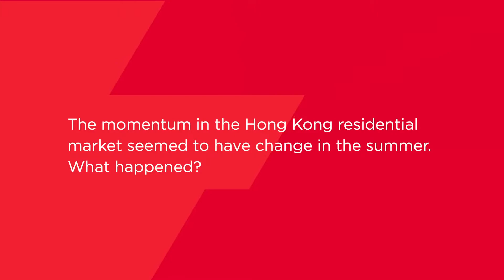Cushman & Wakefield - Hong Kong Residential Market Update - Q3 2018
With transaction volume falling in Q3, Hong Kong home prices are expected to stabilize in near term but correction may begin in 2019.